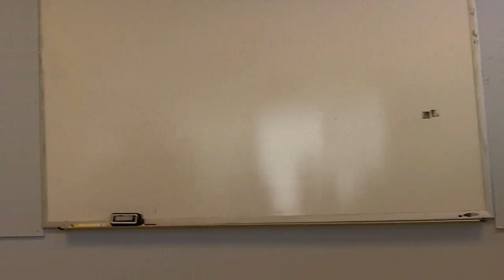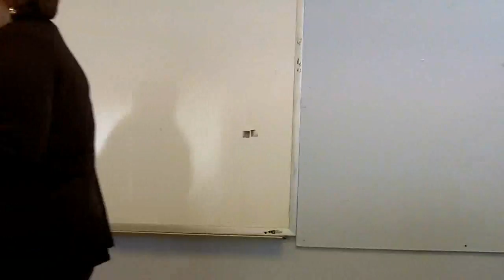DPH Commissioner John Auerbach Awards to CHQC members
Department of Public Health Commissioner John Auerbach awards members of the Consumer Health Quality Council with certificates for recognition.